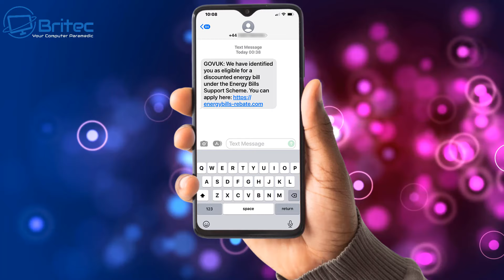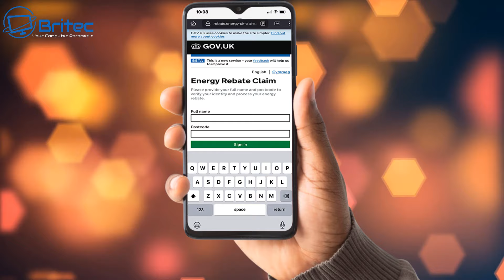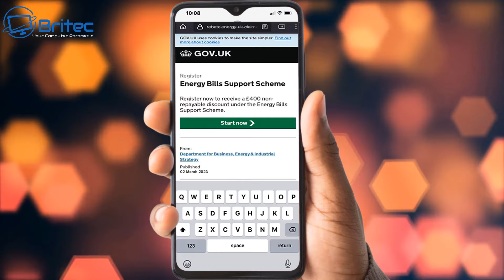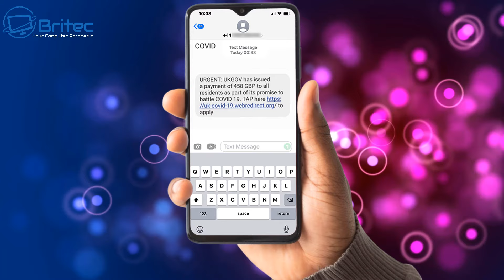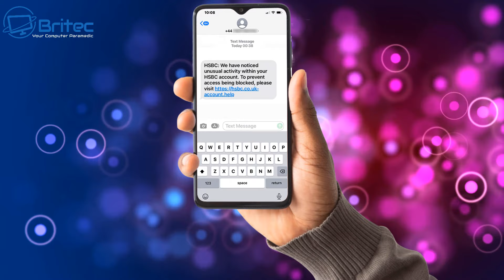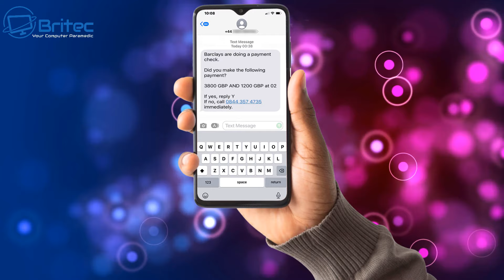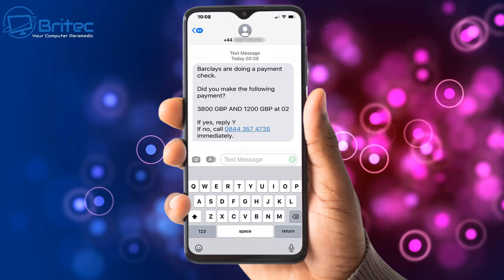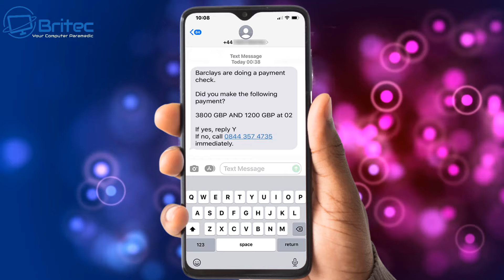Watch Out For These SMS Scams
SMS scams having be around for a long while, I will show you some of the latest SMS scam that are sent to peoples mobile phones on a daily basis.

These scams range from government type scams like energy bill scam, banking scam, parcel delivery scam and more.

You can report Phishing: Spot and report scam emails, texts, websites and calls